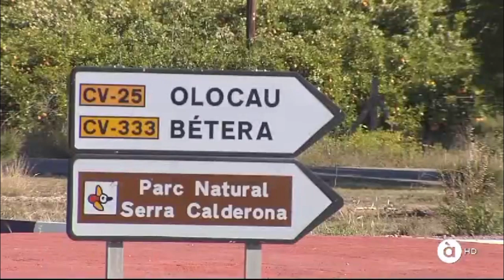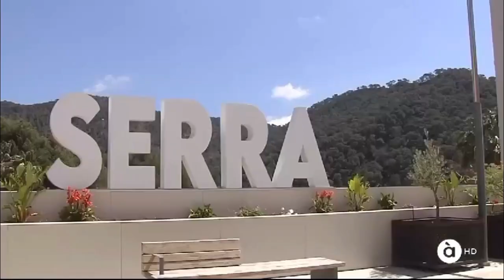À Punt - La radiotelevisió i el web autonòmic valencians 19 04 24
Intervención de Eduardo Rojas, Decano del COIM